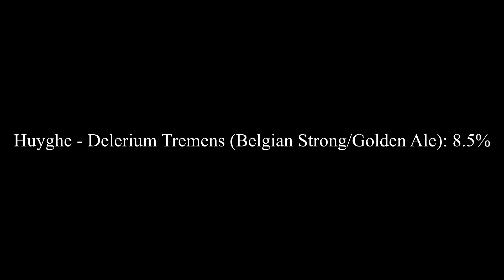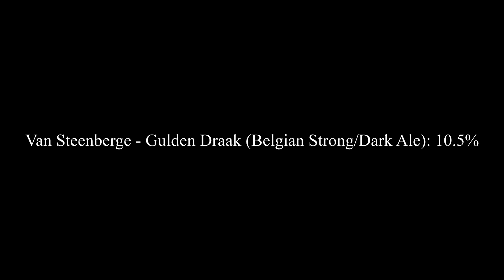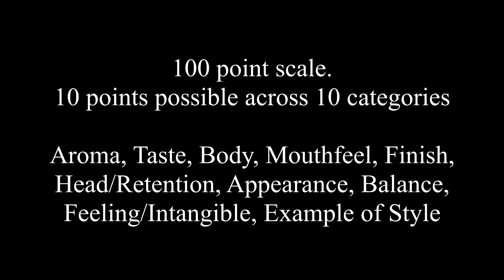Belgian Beer Review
Chimay - Grande Reserve (Blue)
Huyghe - Delirium Tremens
St. Bernardus - Prior 8
Van Steenberge - Gulden Draak